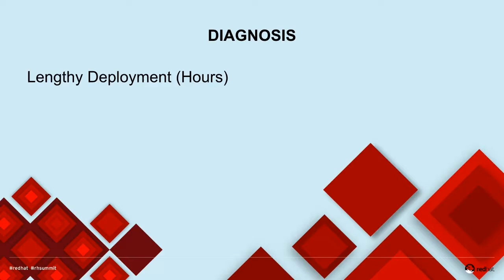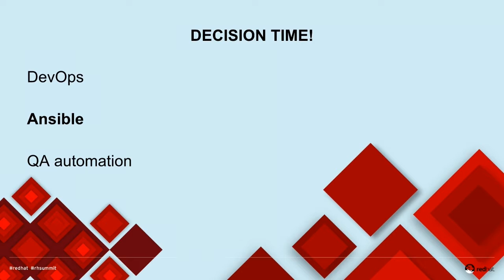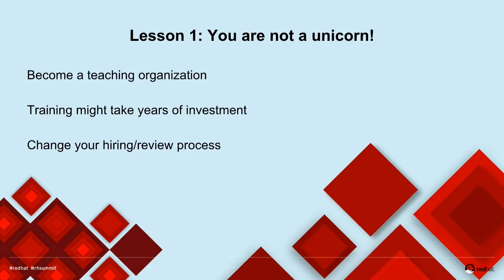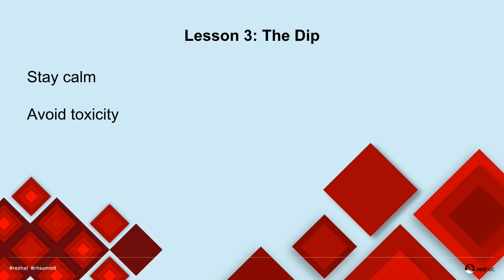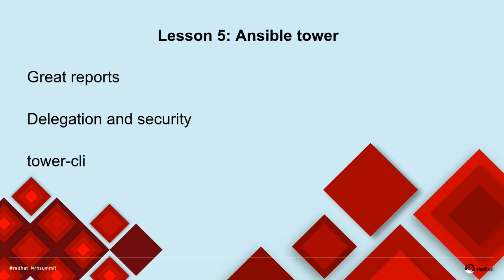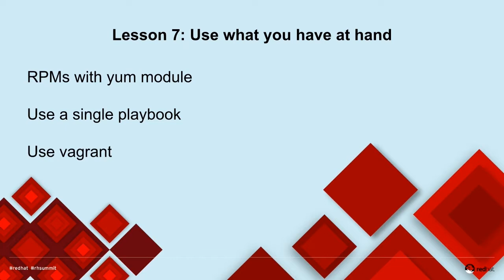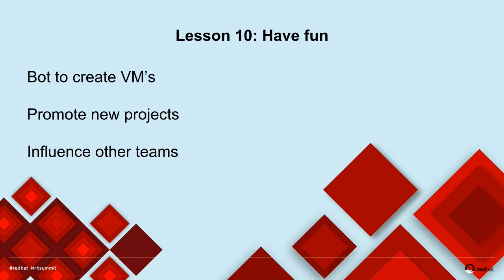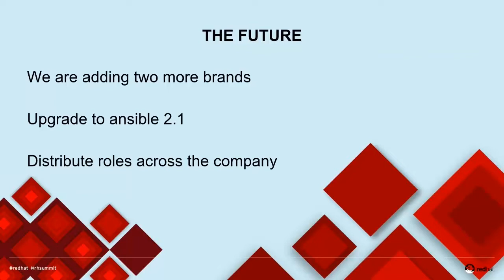DevOps lessons automating the deployment of J.Crew's website with Ansible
Going from manual to fully automated deployment is never easy. There many hurdles and painful lessons that await. But it is also a process that will change your culture and improve your life greatly.

Oscar Gonzalez will talk about the process of simplifying J.Crew's website and their deployment, how they went from a manual to a fully automated deployment, and how that positively impacted the organization.

In this session, you'll earn:
-the benefits of using Ansible during the whole development cycle
-how using Ansible will change your processes and culture
-lessons, both good and challenging, on how Ansible will affect your organization and staff

Technical note: please excuse the audio failure from 13:50-15:35.